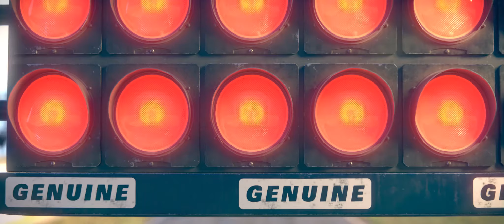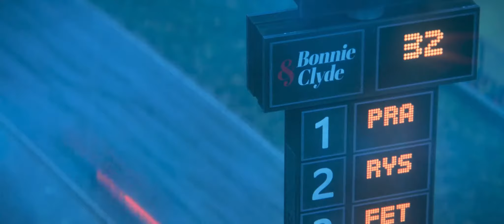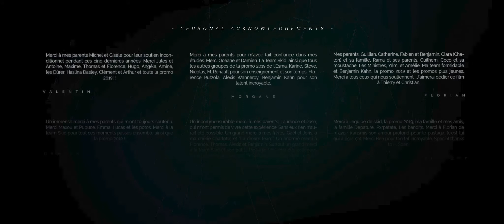CGI 3D VFX Film: Skid by ESMA | The Rookies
Gratuation animated short film, ESMA Montpellier 2019
Official release : September 5th 2019

Directed by : Valentin David, Axel Diaz, Clément Feuillet, Damien Gustin, Morgane Le Disez, Florian Rigollet

Our story takes place in an alternative version of 1992.
Ethan Ryson, a young F1 pilot wants to become the best pilot ever. But to do so he will have to overcome many obstacles.